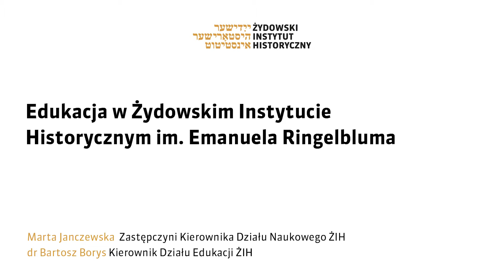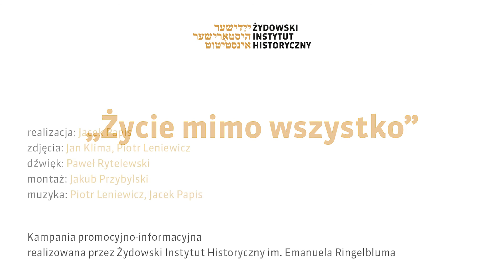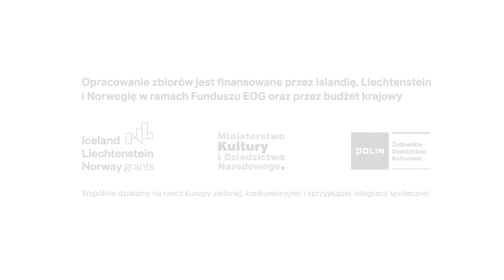Edukacja w Żydowskim Instytucie Historycznym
Jak wygląda praca nad dokumentami archiwalnymi znajdującymi się w ŻIH? W jaki sposób efekty pracy naukowców wykorzystywane są w pracy edukatorów?

Dziennikarka radiowa, Agnieszka Obszańska, rozmawia z pracownikami Żydowskiego Instytutu Historycznego: zastępczynią kierownika Działu Naukowego, Martą Janczewską oraz kierownikiem Działu Edukacji, Bartoszem Borysem.